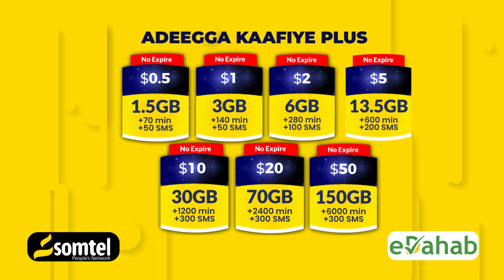Ra’iisul Wasaare Hamza Abdi Barre, oo xarigga ka jaray saddex waddo oo laami ah